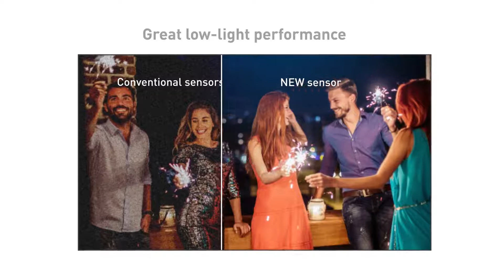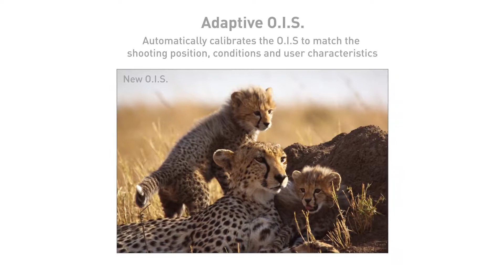Представляем Panasonic HC-VX1 (4K Ultra HD)